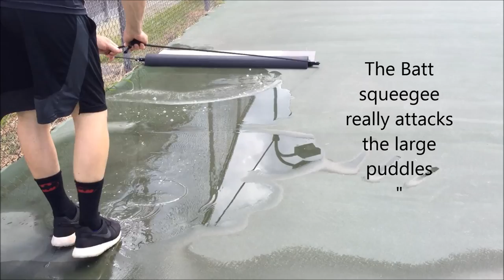BATTOWEL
A better and more efficient way to dry a tennis court!